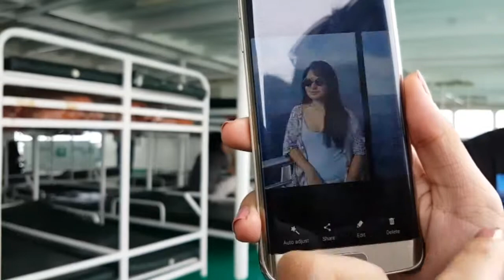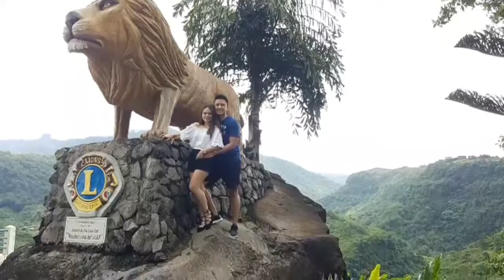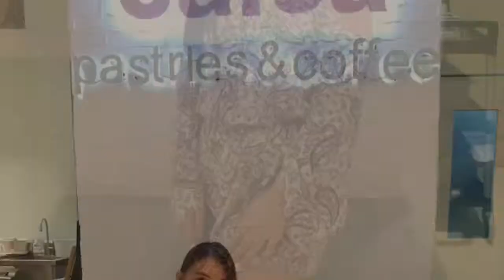BACOLOD TRIP!! Part 1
Hello! Im Anna a frustrated vlogger! Proud Bisaya! 😂😂😂